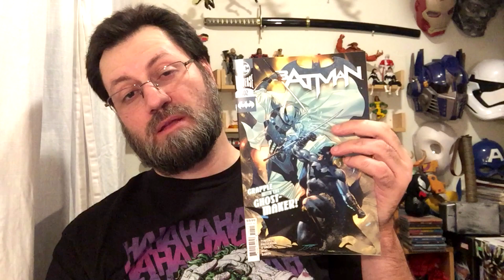Batman #102 Review | COMIC BOOK UNIVERSITY